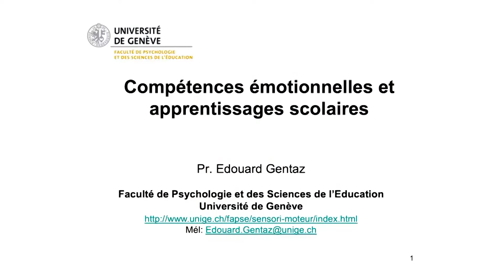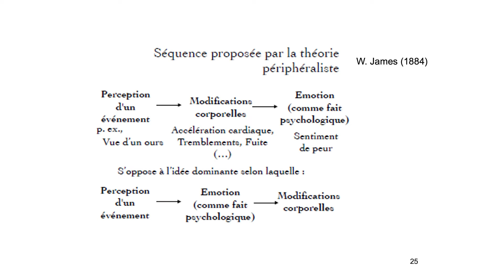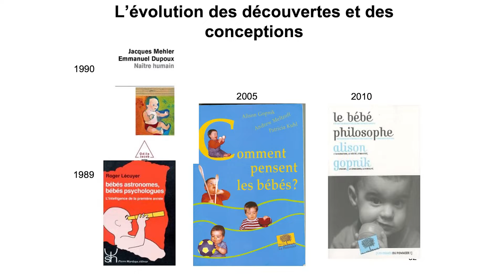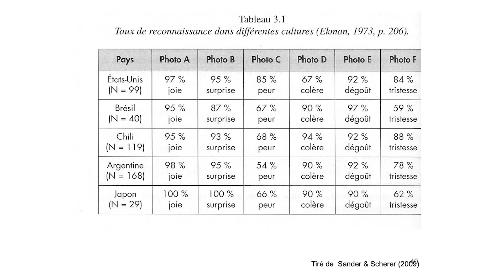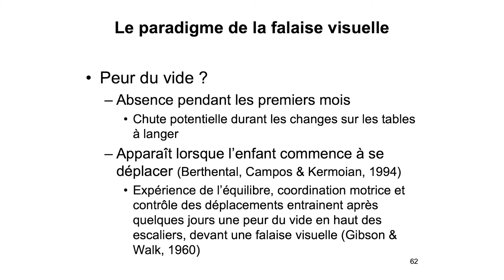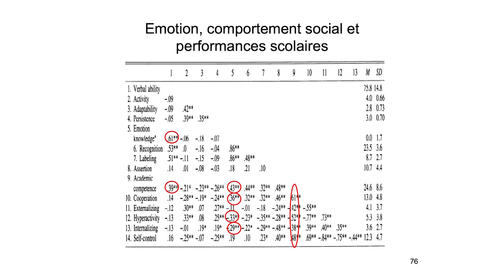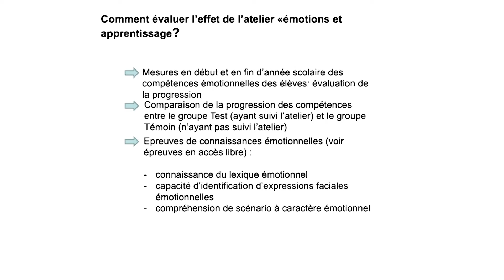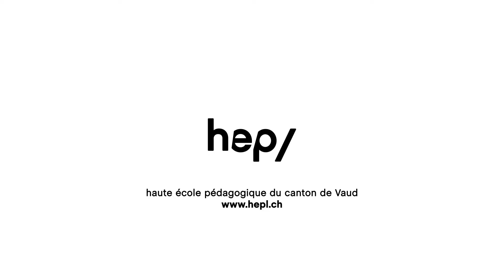Les enfants avec de bonnes compétences émotionnelles réussissent mieux à l'école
De nombreuses recherches observent un lien important entre les compétences émotionnelles et les compétences scolaires.

Ainsi, les enfants  ayant de bonnes compétences émotionnelles ont de meilleures performances académiques, de meilleures relations avec leurs enseignants et leurs pairs et présentent moins d’absences et d’exclusions scolaires.

Edouard Gentaz est professeur de psychologie du développement à l’Université de Genève et directeur de recherches au CNRS. Découvrez sa conférence en intégralité à la HEP Vaud.